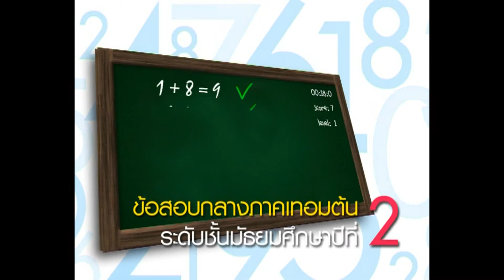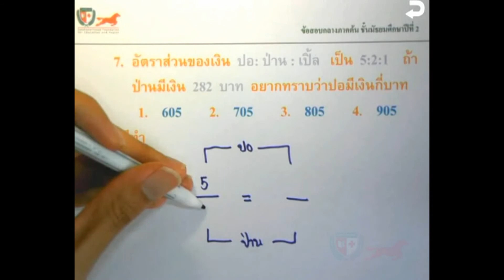เฉลยข้อสอบคณิตศาสตร์ ม.2(Mid T1) Part 07